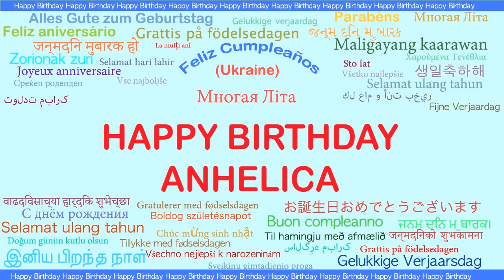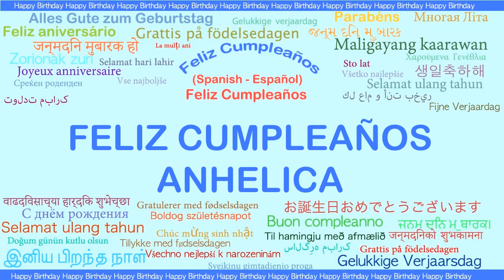Anhelica Languages Idiomas - Happy Birthday